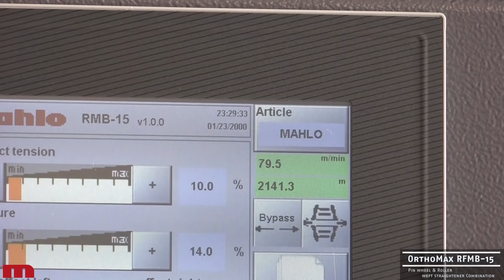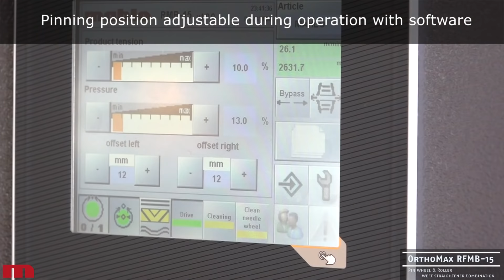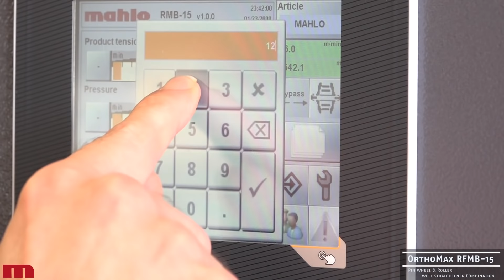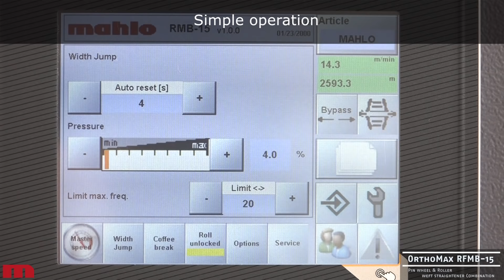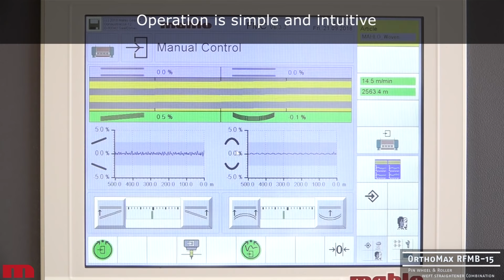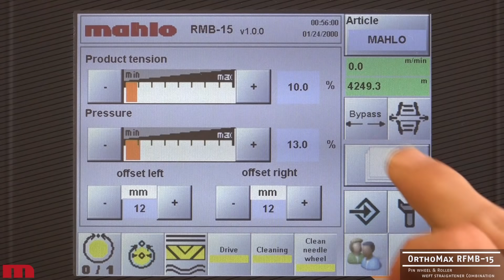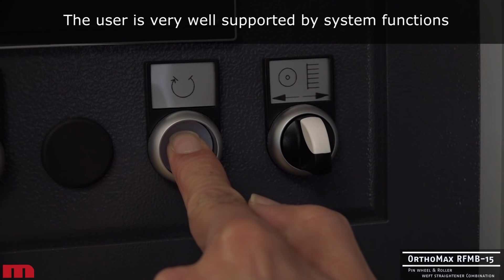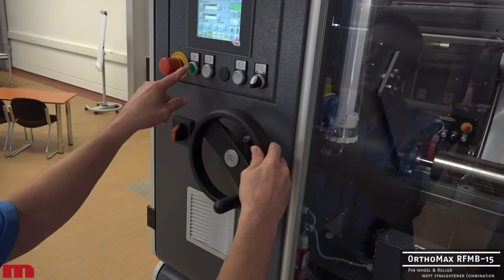Weft straighteners: Combination of pin wheel & roller weft straightener - Orthomax RFMB-15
Removing all kinds of distortions

The new Orthomax RFMB-15 - a fusion of pin wheel and roller weft straightener combines the best of two worlds.

Even wavy or s-shaped web distortions are straightened by the pin wheel system. Residual distorstions are eliminated by the subsequent roller straightener.